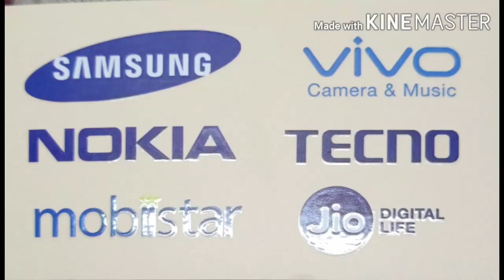Top 5 Best smartphones under RS 20000 budget । samsung mobile.. Vivo mobile । OPPO smartphone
best mobile phone in lowest price full guide in hind iसबसे कम कीमत में सबसे अच्छा मोबाइल
lowest mobile

under budget mobile
budhu phone